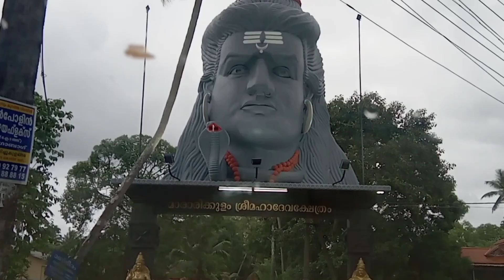One Of The Extremely Beautiful Beaches In KERALA I MARARIKULAM BEACH| Alappuzha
Mararikulam beach,Alappuzha ,Kerala tourism
a small trip to Alappuzha marari beach
Kerala tourism.